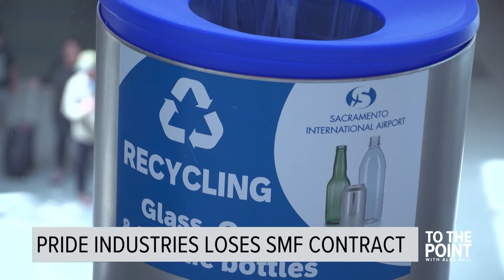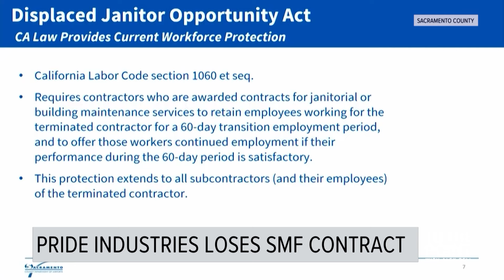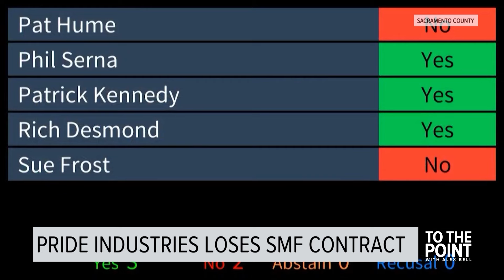Sacramento Co. Board of Supervisors end custodial contract with Roseville-based company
About a hundred SMF custodian employees are concerned about the future of their job. Some of them have disabilities and for the past 11 years, the county has contracted a local nonprofit to help keep them employed. However, the county is ending that contract and choosing a new company that's headquartered out of state.